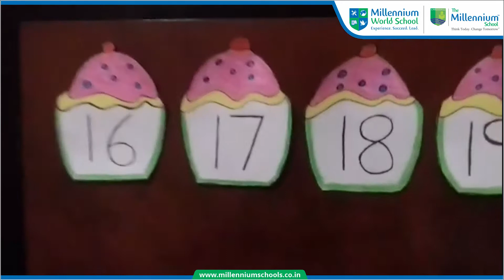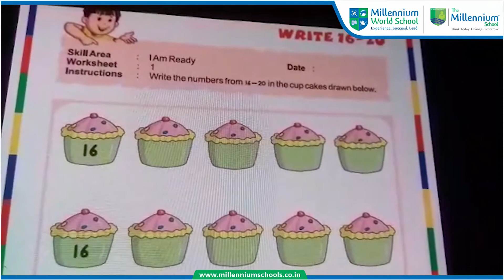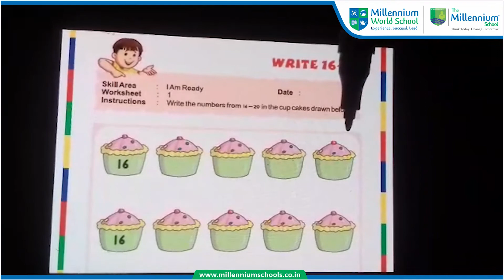RTF 1 Write 16 to 20